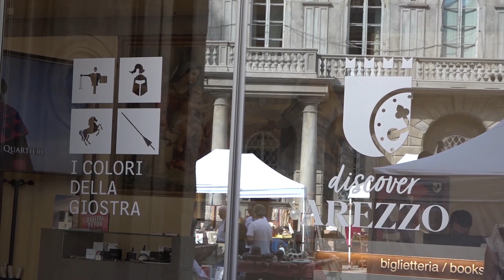San Donato, la città di Arezzo è pronta a festeggiare il suo santo patrono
Il 7 agosto San Donato sarà celebrato con i consueti riti religiosi e della tradizione popolare.
San Donato, fu il secondo vescovo di Arezzo e secondo la tradizione morì martire, decapitato, il 7 agosto 362. Nell’arte è rappresentato in vesti vescovili e con gli attributi del calice di vetro, in riferimento al miracolo avvenuto durante la celebrazione della Santa Messa (nel momento della Comunione fecero irruzione in chiesa alcuni pagani che gettarono a terra il calice, frantumandolo. Donato, dopo aver pregato, raccolse i frammenti del calice e lo ricompose: pur mancando un pezzo del fondo, il vescovo continuò a servire il vino consacrato ai fedeli, senza che neppure una goccia cadesse a terra) e del drago da lui combattuto vittoriosamente.
Alla vigilia, il 6 agosto, il percorso espositivo “I Colori della Giostra” sarà ad ingresso gratuito aperto già dalle 14.00 fino alle 21.30.
Alle 21:15 in Duomo la consueta cerimonia dell'offerta dei ceri alle 21.15 in Cattedrale alla presenza delle rappresentative dei quattro quartieri della Giostra del Saracino e tante altre realtà del territorio. A seguire, dalle 23.00, tutti con il naso all'insù per lo spettacolo pirotecnico dalla Fortezza Medicea a cura della Fondazione Arezzo Intour.